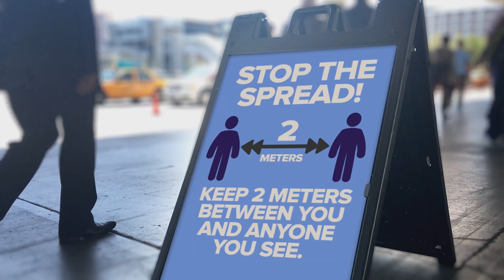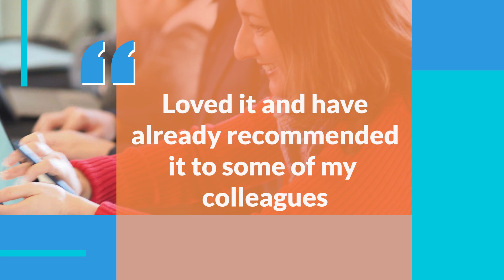About Our Online Training: Surface Pro & Windows 10 devices, Teams and OneNote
Today's video is a little Tablet PC back story and update. As productivity specialists, we have travelled all around Australia and the world, training companies on Microsoft 365 and Surface. But current world events have pumped the brakes on that. So now, we have adapted our training courses to be taken online - self paced and instructor led. This means that now, not only Australia, but the whole world can benefit from this valuable training.

Interested in online training with Tablet PC? Fill in the form linked above and we'll be in touch with some options soon.